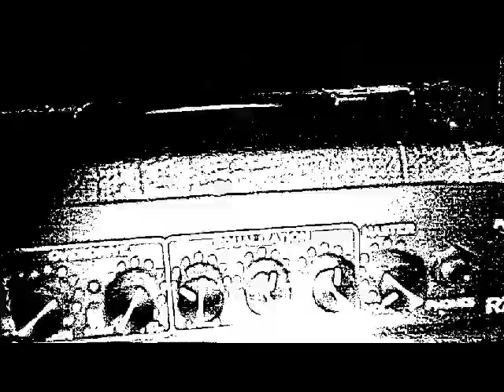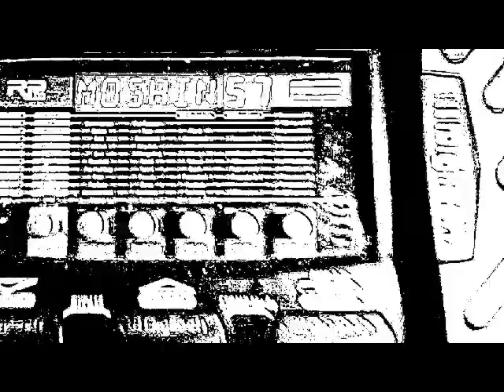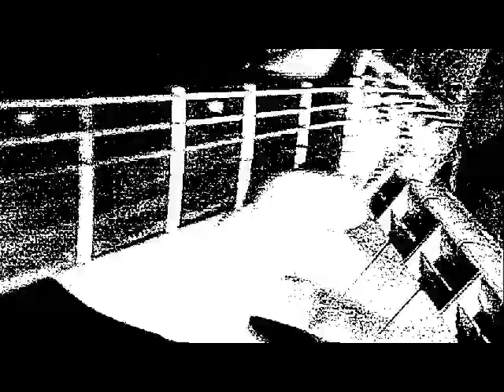NIC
Wersja finałowa z płyty "W Waszym Imieniu". Ponieważ nikt nie wie o czym jest ta piosenka... to wyjaśniam. O samobójcy. Dziękuję za uwagę.